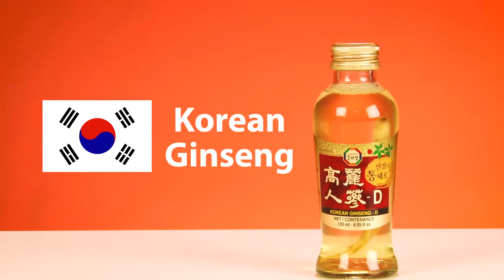Irish People Taste Test Asian Drinks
"It's got something growing in it"

Video Description :
We got our contributors to try drinks enjoyed in a selection of  countries in Asia.